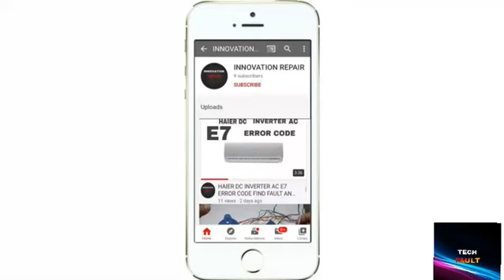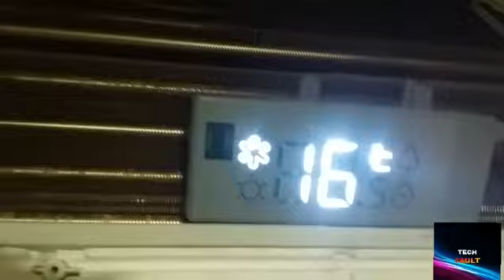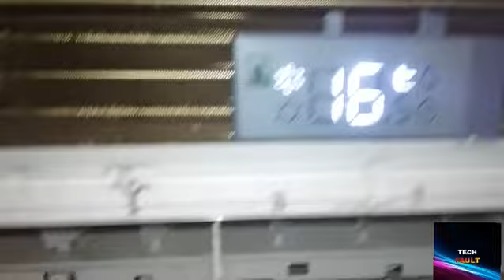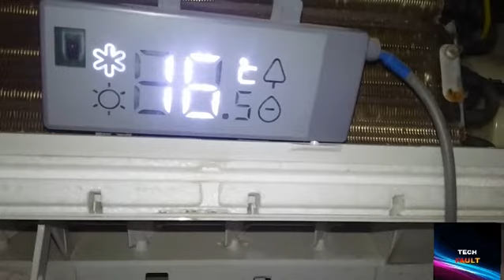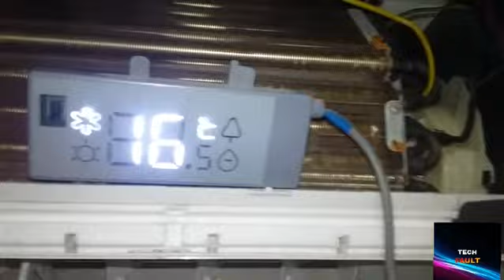Indoor moter jek loose fault Urdu / hindi